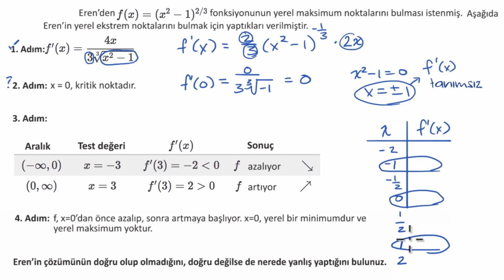Yerel Maksimum ve Minimum (Ekstremum) Noktalar Bulunurken Yapılan Yanlışlar (Örnek 2) (Matematik)